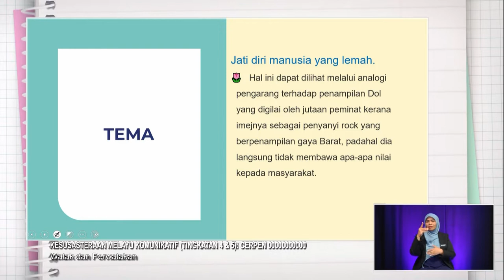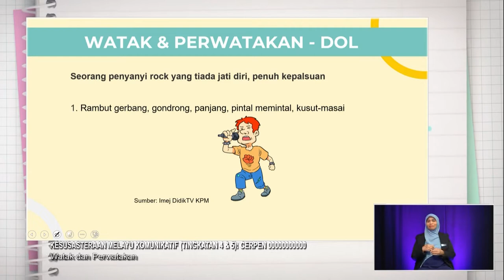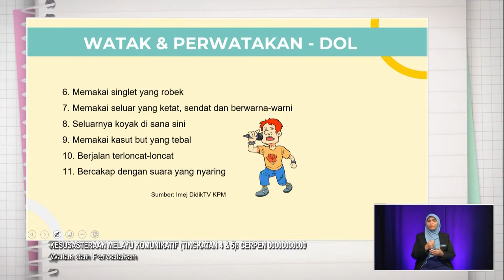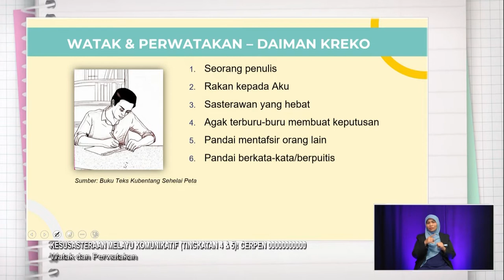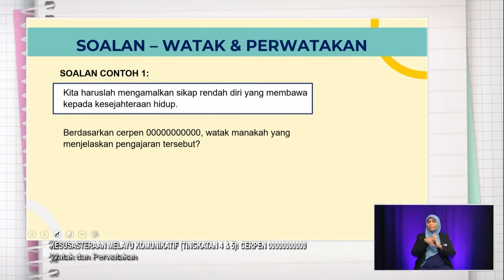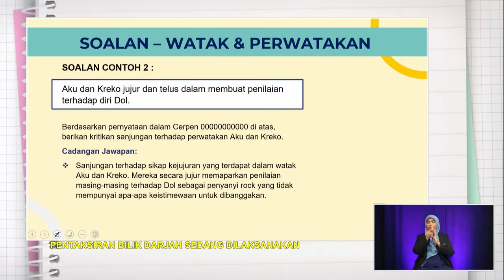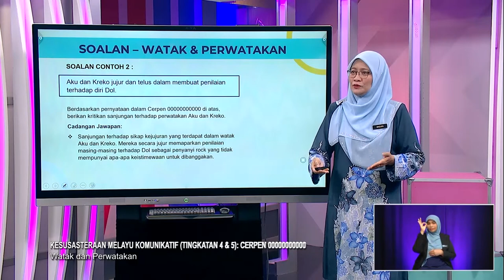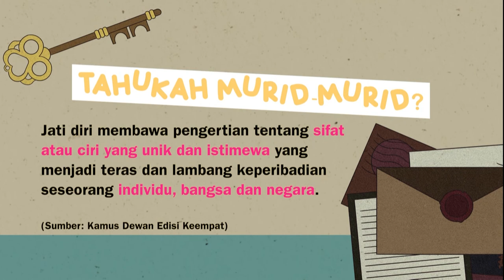Menengah Atas (2022) - Klip | Cerpen 00000000000 - Watak Dan Perwatakan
Tajuk : Kesusasteraan Melayu Komunikatif (Tingkatan 4 & 5): Cerpen 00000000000 - Watak Dan Perwatakan
Guru : Maizura Muhammad
Episod ini  merupakan perbincangan interaktif dengan murid melibatkan pemerhatian video, penggunaan slide power point dan penyelesaian tugasan tentang tajuk yang dipelajari iaitu Prosa Moden (Adaptasi ) dari aspek memahami sinopsis, memahami tema dan persoalan   serta mempersembahkan karya adaptasi.